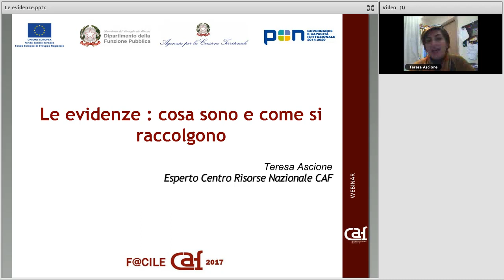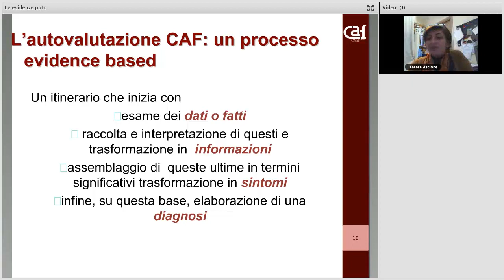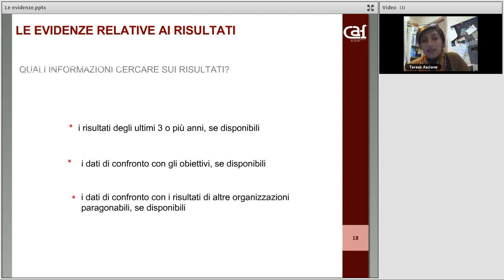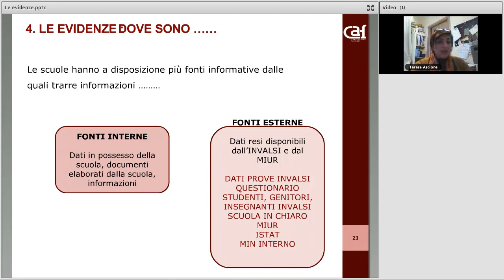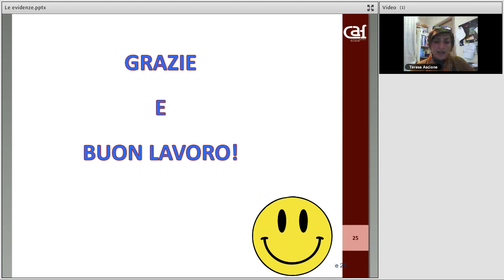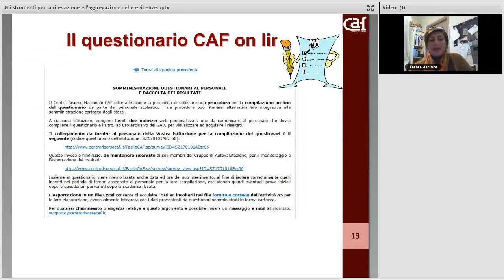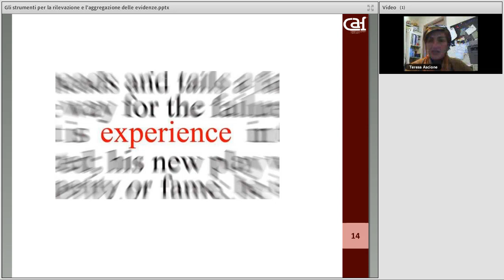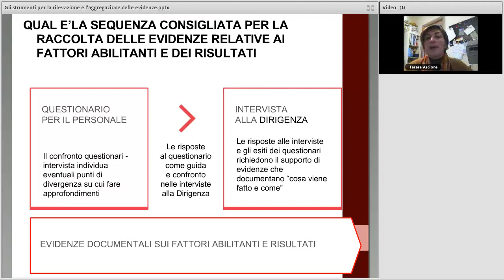La sperimentazione del modello CAF EDU per la rete di scuole Senza Zaino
Data: 25/01/2018
Descrizione: Il webinar affronta i seguenti argomenti: la raccolta e analisi delle evidenze relative ai fattori abilitanti e ai risultati; gli strumenti per la rilevazione delle evidenze.